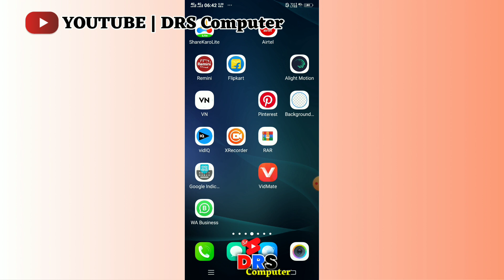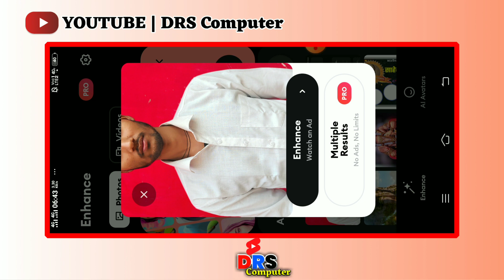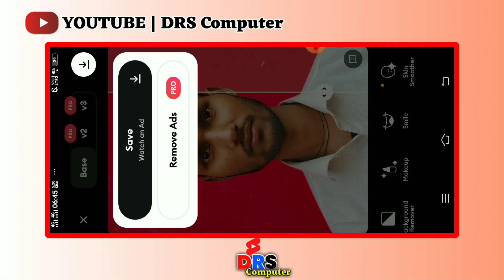photo ko 4k quality kaise banaye !! photo ko high quality kaise banaye !! फोटो को एचडी कैसे करें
Media fire

    PicsArt Application Download Link

About me :-

png apps
png photo link
png photo
png image kaise download kare free fire

poster kaise banaye photoshop mein
poster kaise banaye mobile se happy new year